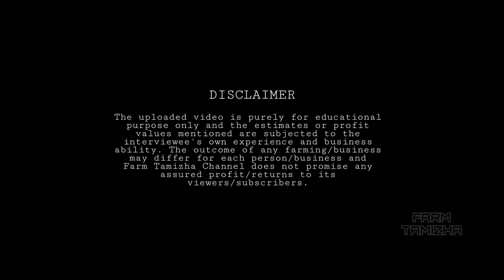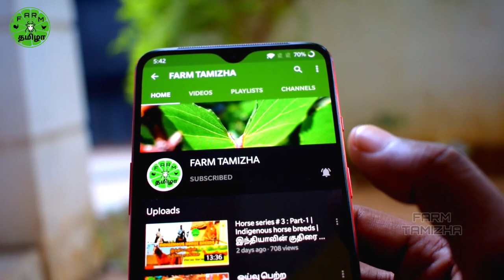Horse series # 3 :Part-4 | Riding க்கு முன் Riding பின் இதை செய்யுங்கள் | Horse Tack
Dr. Sathik and Mr. Mohamed Tajudeen from Ibrahim Goat and Stud Farm explain about proper way of Tacking up a horse and things to do before and after riding.

Check our entire horse series videos in our playlist 'HORSE SERIES'

டாக்டர் சாதிக் மற்றும் முஹம்மத் தாஜுதீன் அவர்கள் இந்த காணொளியில் குதிரை சவாரி செய்யும் முன் பின் செய்யக்கூடிய விஷயங்களைப் பற்றி விவரித்துள்ளனர். மற்றும் குதிரை SADDLE மாற்றும் முறை பற்றி கூறியுள்ளனர்

தொடர்பு விவரங்கள் வீடியோவில் உள்ளது

how to ride a horse,
how to ride horses,
learn how to ride a horse,
how to ride a horse safely,
how to ride a horse easily,
i want to ride a horse,
how to ride a horse for kids,
how to learn to ride a horse,
how to ride a horse smoothly,
how to ride a horse tutorial,
how to stop a horse,
step by step how to ride a horse,
how to ride a horse step by step,
how to ride a horse english style,
how to ride a horse for beginners,
how to ride horses for beginners
chennai horse riding school,
horse riding,
horse training,
horse riding school,
horse riding sports,
horse riding training,
health benefits of riding horse,
chennai equitation centre,
horse sports,
thoroughbred horse,
show jumping,
hq leadership program,
equine sports,dressage,
oornaattan,
equine therapy,
naveenauzhavan,
rider,
ponies,
jockey,
trot walk gallop canter,
polo

Anthiyur horse show
The Pushkar Fair
Horse Riding in Tamil
Horse Stud Farm
Trichy Horse farms
Horse Breeding
Thorough Breeds
TamilNadu Best horse Breeders
English Breeds
Pony
Kathiawar
Marwari
Indigenous Horse
Horse Farming in tamilnadu
Horse Farming in india
Horse Farming in Trichy
Stud farm trichy
Beautiful Two Teeth Colt
Different types of Horses in India
TAMILNADU native HORSES
Different types of Horses
How to maintain HORSE
HORSE Feeding
HORSE TRAINING
HORSE BREEDING
HORSE Sales
MARWARI HORSE Characteristics
MARWARI HORSE specialties
Horse riding school
Chennai omr
chennai equitation centre